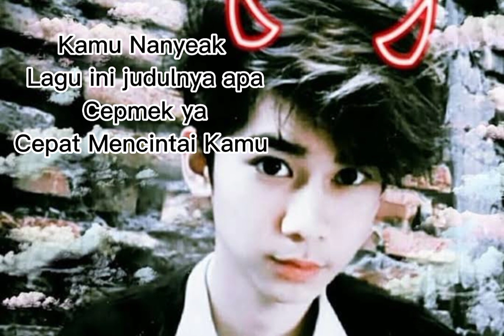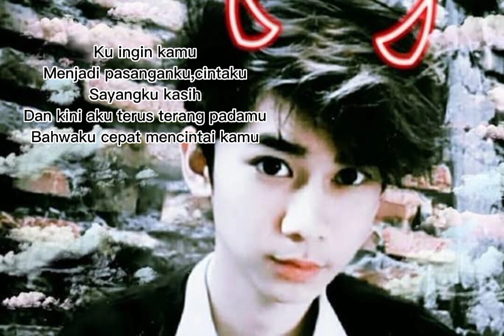Cepmek (Cepat Mencintai Kamu) - Alif Cepmek // Lyric Video